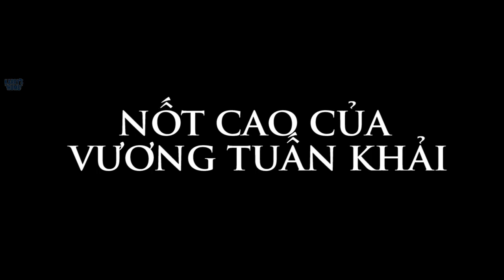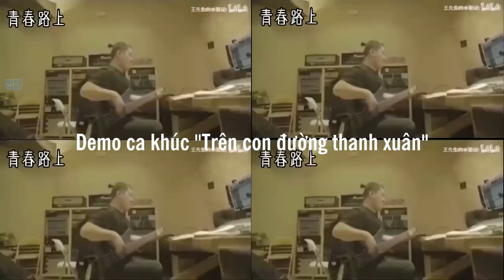[FMV] Tổng hợp những nốt cao của Vương Tuấn Khải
Thực hiện video: Meomeo